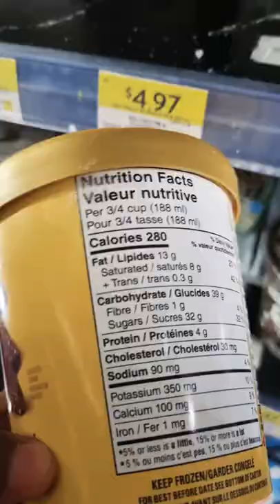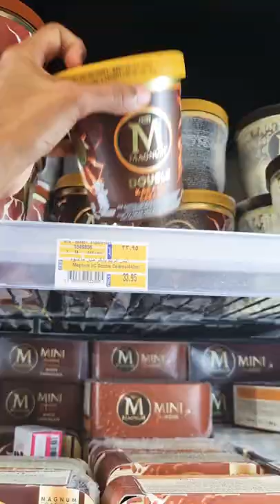ICECREAM SHOPPING-ICE CREAM FOR EACH DAY OF THE MONTH what's your pick?